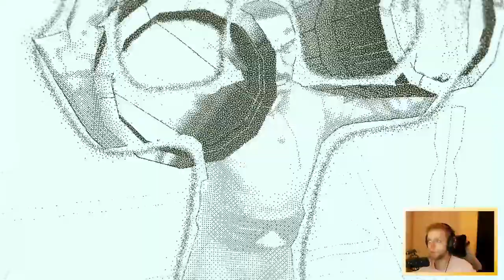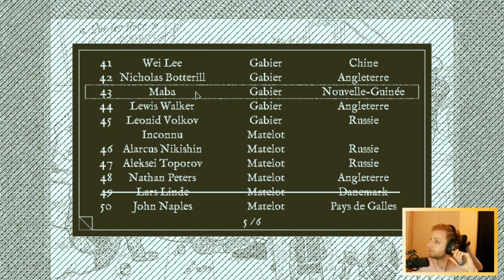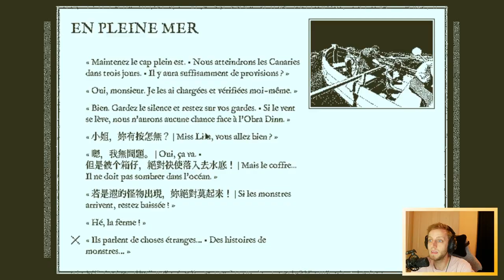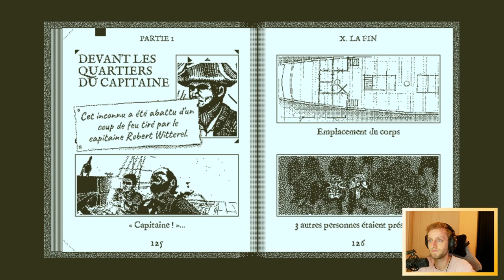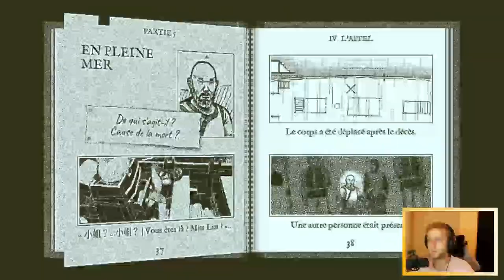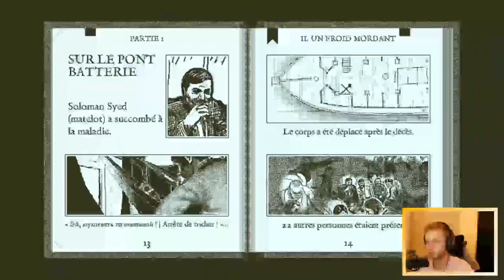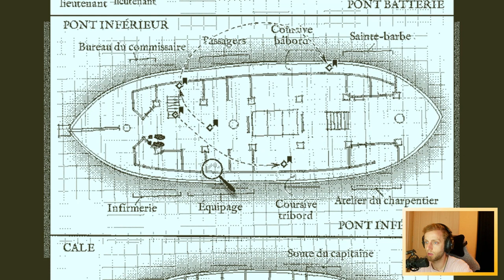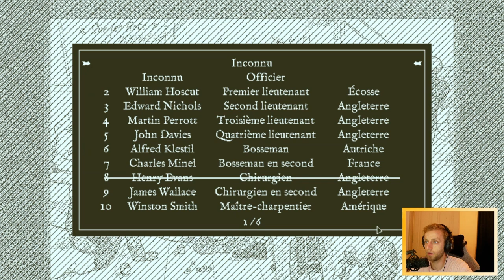Let's Play Return of the Obra Dinn #04 - ENQUÊTE INTENSE : QUI A TUÉ QUI ?🔍🕵️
Streameur du jour : Motosh